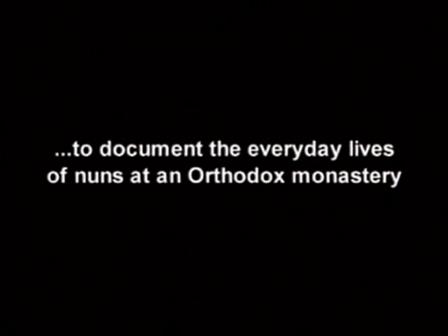Into the Field - PREVIEW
Purchase This film examines the everyday secular lives of nuns residing in the Romanian Orthodox monastery of Varatec. By visually exploring the social aesthetics of the monastery, the film depicts certain aspects of the nuns' everyday, lived experiences. Instead of exclusively focusing on the spiritual qualities of monastery existence, it documents the secular aspects of the nuns' relationships, activities, and routines, and offers a glimpse into the concrete ways in which they negotiate their identities within the separate yet connected spaces of home and church.

a video by Alyssa Grossman